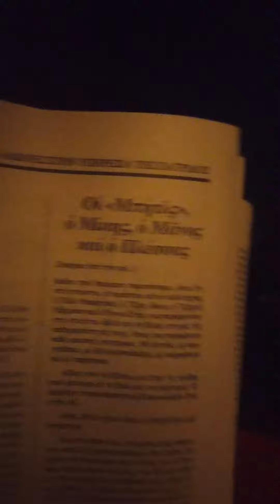Τετάρτη,1 Δεκεμβρίου 2021,ο Μίκης για τον Μανο°τι άνθρωποι,Θεέ μου!